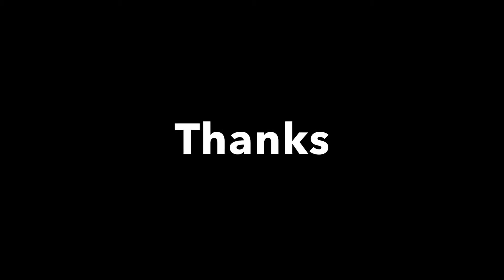Transistor Part 1 Dutch PS4 1080P FULL HD